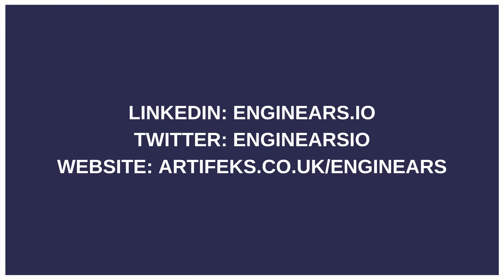Building a Global Payments System from 0 to 120 Million App Downloads w/ Hopper! | Enginears Podcast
00:55 – Intro to Jitendra
01:40 – How have you seen travel evolve over the last couple of years through your eyes?
03:05 – Intro on Hopper
04:30 – You’ve almost built the baseline of those FinTech products and then re-sell them; what’s that experience been like?
05:35 – Talk to us about these fleet of FinTech products, how they make up Hopper and why they are so important to Hopper?
07:00 – Business challenges and the software engineering/technical challenges
09:05 – Payments scale and what that looks like for the business; and internationally as well
15:00 – How do you get down to that customer level and understand what customers in different countries/regions want?
22:30 – What are some of the technical challenges that come with payments?
29:05 – The availability of Hopper; how are you solving that problem and what challenges do you run into?
35:50 – The next 12 months for Hopper

Edited by: hunterdigital.co.uk